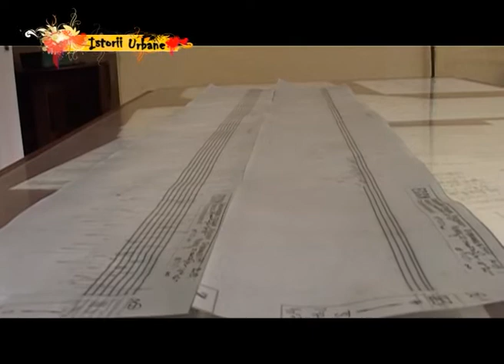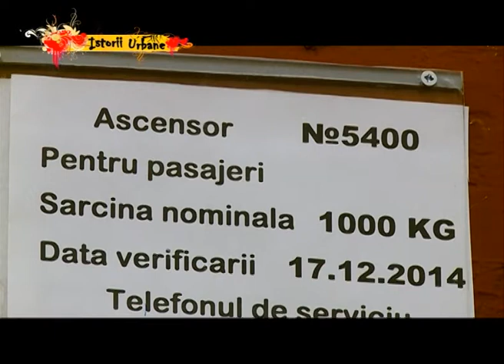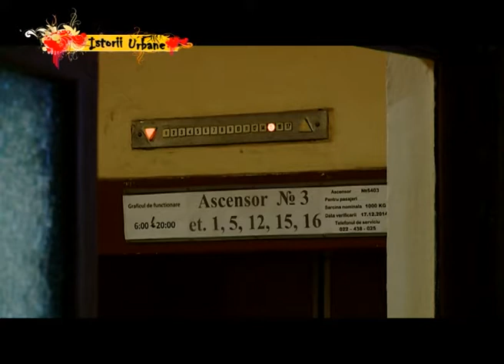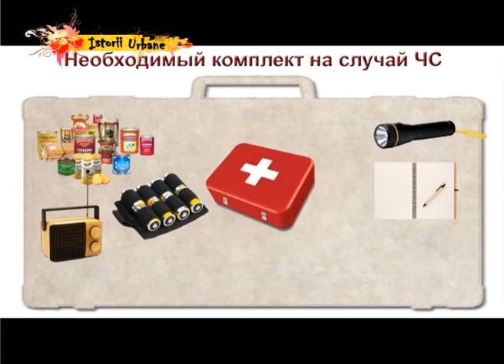2014.10.11 Actiuni in caz de cutremur, emisiunea "Istorii urbane"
Ce actiuni trebuie intreprinse in caz de cutremur si ce trebuie sa cunoasca fiecare cetatean ca sa fie in siguranta